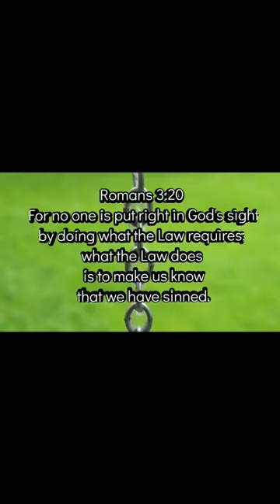WARNING FOR SELF🤓 RIGHTEOUSNESS